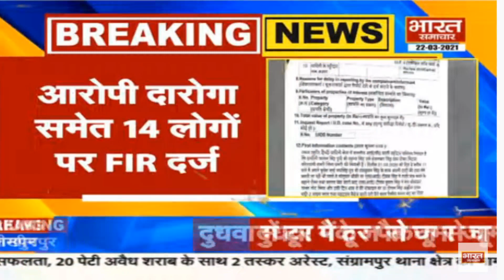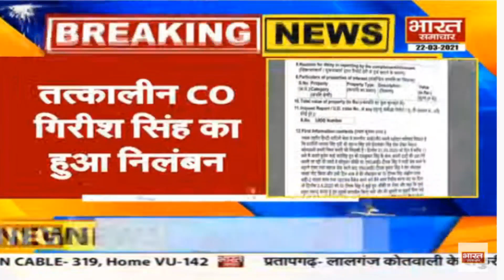Basti : जानिए दरोगा दीपक सिंह प्रकरण में क्या हुई करवाई ? | Bharat Samachar